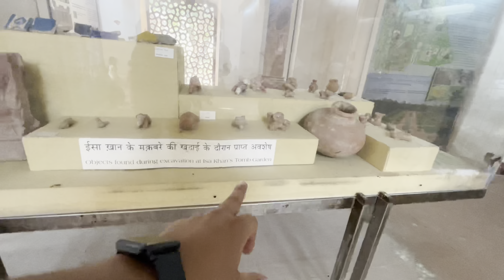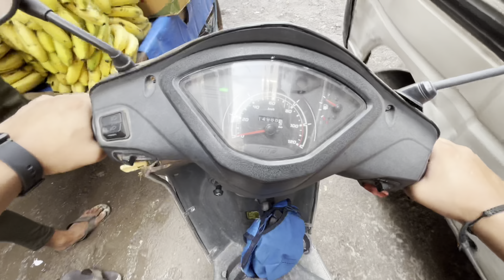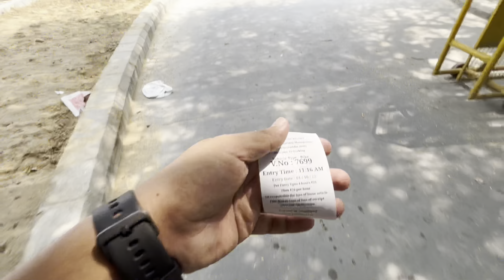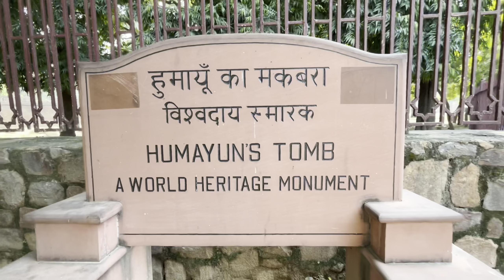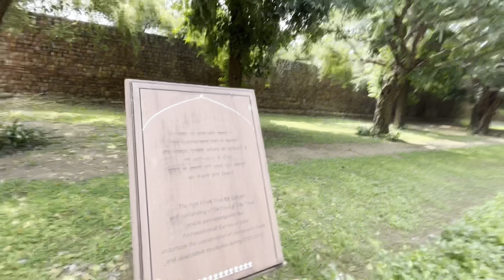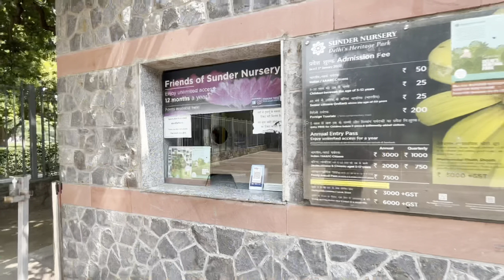Humayun Tomb Delhi / Most Beautiful Tomb of Mughal Emperors /Delhi Must visit places Tour episode 1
This video is for educational    purpose.Copyright Disclaimer Under Section 107 of the Copyright Act 1976, allowance is made for “fair use” for the purpose such as criticism, news reporting, teaching, scholarship, and research.

Deepak Mehta Vlogs 7.0